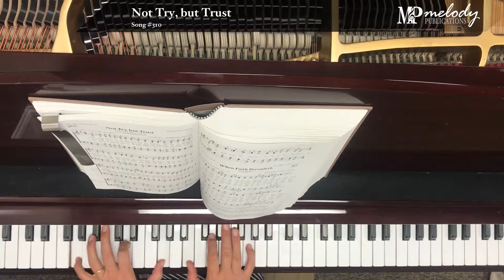Song Sample: 'Not Try, but Trust' - Song #310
‘Not Try, but Trust’: Song #310

Meter: 7.6.7.6.D With Refrain (6.6.7.6.)

Category: The Way of Salvation

Lyricist(s): Edward G. Taylor (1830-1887)

Composer(s): George C. Stebbins (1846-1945)